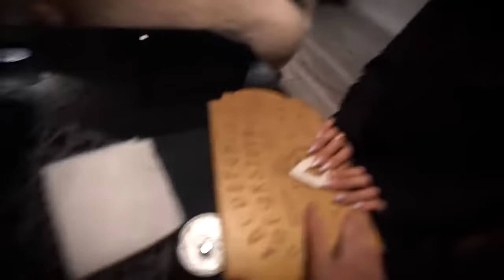WYWOŁUJEMY DUCHY!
hej jestem kamuś zostaw suba i like